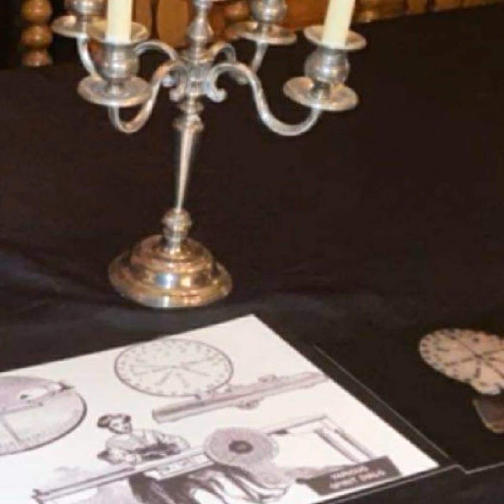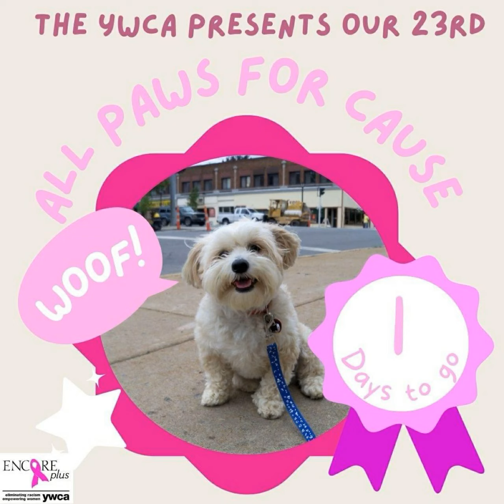We are Empirical Paranormal - 2024 Promo